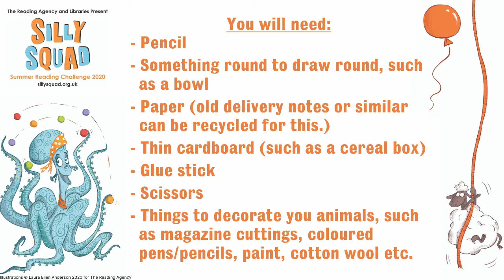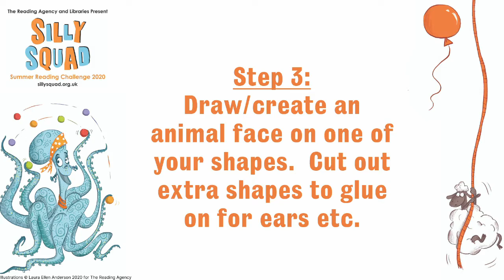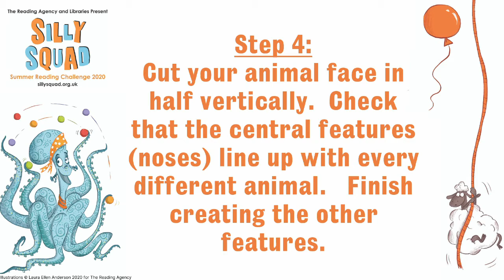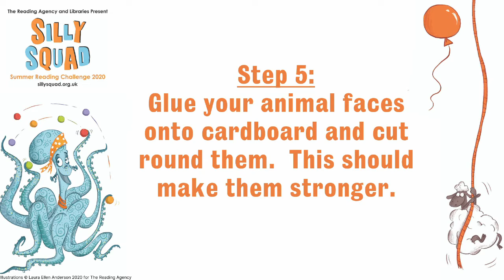Summer Reading Challenge - Mix and Match Animals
Are you ready to get silly with the SillySquad2020? Looking for something fun to make? Make your own Silly Squad Team members with these Mix and Match animals. This was created by Pip at Pill Library.